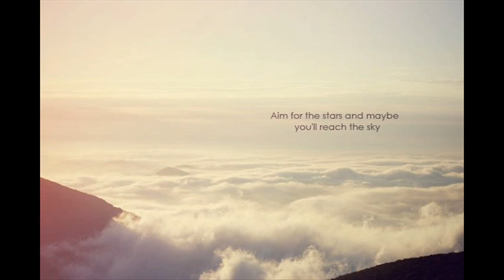Eminem - Like Toy Soldiers.wmv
Eminem - Like Toy Soldiers